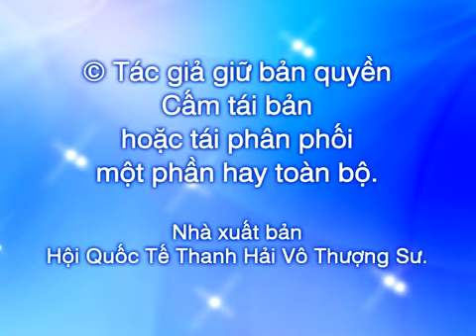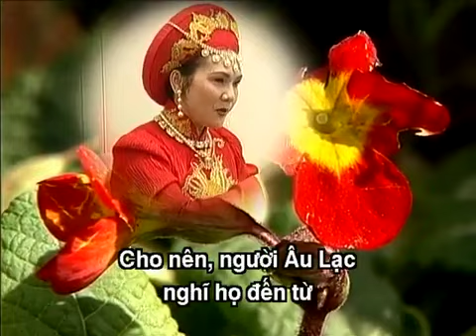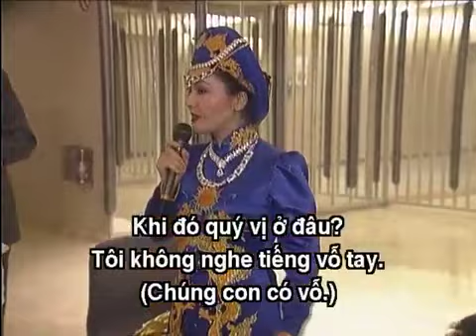( P. 2 / 2 ) Theo Tiếng Gọi Của Con Tim - Thanh Hải Vô Thượng Sư